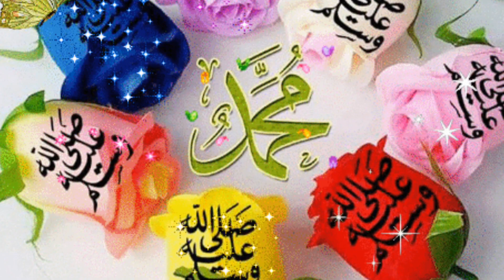इमदाद कुन इमदाद भुन, अजबून्दे गम आजाद कुन दर दोनों दुनिया शद कुरान था गोरस आजम दस्तगीर इमदाद